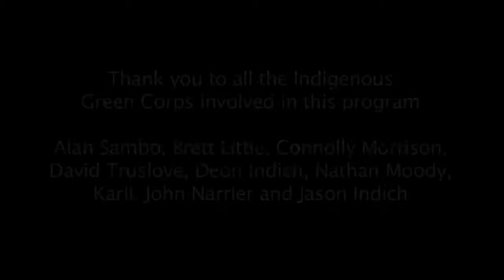Conservation Volunteers Indigenous Green Corps Program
Winter of 2013 saw the success of the first Indigenous Green Corps program on Rottnest Island. The project was a joint partnership between the Rottnest Island Authority (RIA) and Conservation Volunteer Australia (CVA). The program was made possible due to a successful application for a Coast West grant, funded by the West Australian Planning Commission (WAPC).

The group has been carrying out environmental restoration works and gaining skills in natural area management. They have received training in first aid, chainsaw use, dieback management and have gained a white card; all of which will make them more attractive to potential employers. Along with on ground work and training, they have had mentoring and have completed classroom work to enforce the information gathered during field works.